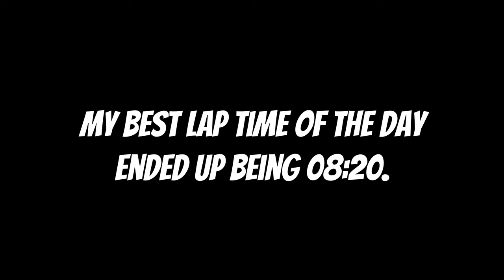Enduro Rush - Hillclimbs & Sand Track FUN!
In this episode we warm up with some successful hillclimbs and even more failed one. One our confidence is completely crushed we head towars our home track for the first summer ride of the season.

Relevant search tags